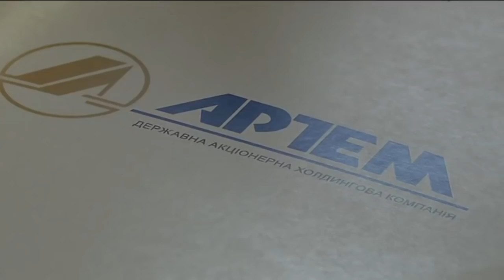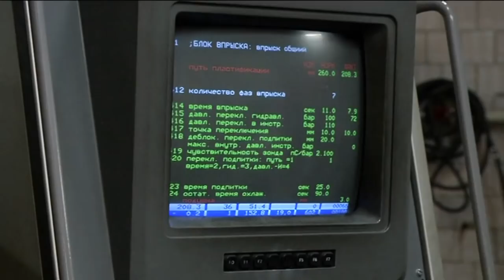У виробництві українських боєприпасів буде задіяно близько 800 підприємств, - Олександр Турчинов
Секретар Ради національної безпеки і оборони України, один з лідерів «Народного фронту»  Олександр Турчинов відвідав державну акціонерну холдингову компанію «Артем»,  де провів міжвідомчу нараду з питань організації виробництва боєприпасів в Україні.

У нараді взяли участь Перший віце-прем‘єр-міністр України-міністр економічного розвитку і торгівлі України  Степан Кубів, керівники Міністерства оборони України, Генерального штабу Збройних Сил України, Національної гвардії України, Державної прикордонної служби України, урядовці та керівники підприємств вітчизняного оборонпрому.

За словами  Олександра Турчинова, упродовж останніх років, у тому числі двох років ведення війни, для захисту нашої країни «використовувались бойові запаси,  які залишилися нам у спадщину від радянської армії». «Але ці резерви не безмежні, значна їх частина була бездумно утилізована або продана у часи, коли ніхто не думав, що доведеться воювати», - сказав він.

На думку Секретаря РНБО України, аби захистити нашу країну, зміцнити її обороноздатність, немає іншої альтернативи крім як «створювати власну базу виробництва якнайширшого спектру боєприпасів – починаючи від набоїв і завершуючи снарядами великого калібру». «Військово-технічне співробітництво з нашими стратегічними партнерами з питань отримання летальної зброї штучно заблоковано, і ми знову змушені розраховувати лише на власні сили», - підкреслив він.

Олександр Турчинов наголосив на необхідності розробити і реалізувати Державну програму виробництва українських боєприпасів. «Вона має реалізовуватися дуже швидкими темпами», - зазначив він, додавши, що до процесу виробництва боєприпасів можуть бути залучені близько 800 українських підприємств різного профілю – «це і хімічне виробництво, і машинобудування, і багато інших суміжних підприємств і структур». «Відповідно, буде відновлено або створено нові виробничі потужності, нові робочі місця, втілено нові технології», - сказав Секретар РНБО України, додавши, що до реалізації державних програм необхідно залучати і приватний бізнес, «збільшуючи наш ВВП та зміцнюючи національну економіку».

«Це важлива масштабна задача, і у нас немає іншого шляху крім швидко її реалізувати, тому що від цього залежить захищеність нашої країни», - підсумував він.

Приєднуйся!